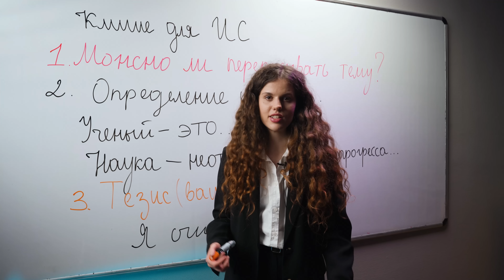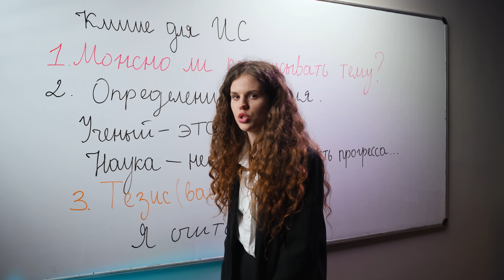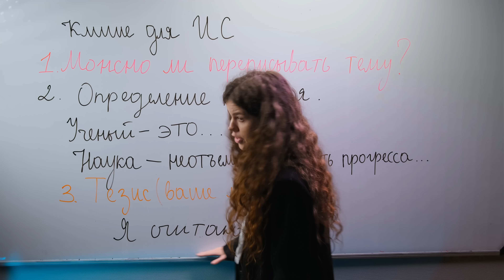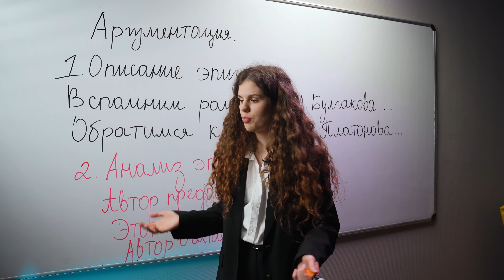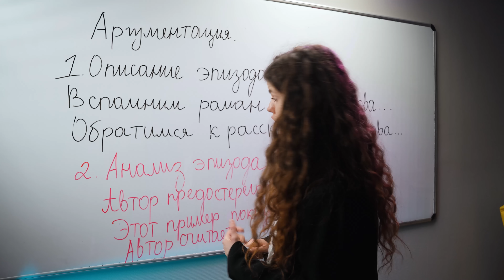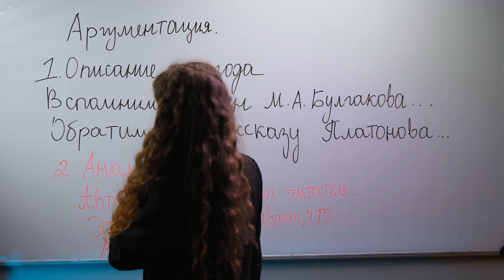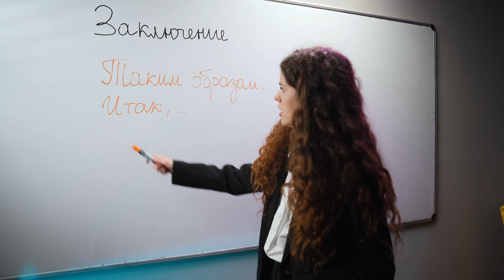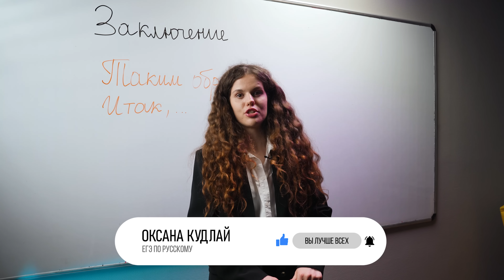Клише для итогового сочинения | Русский язык ЕГЭ | Оксана Кудлай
- Ищешь познавательный и крутой контент по другим предметам?
- Тогда мои коллеги знают, как подготовиться на высокие баллы!

00:00 вступление
00:15 клише для вступления
3:15 клише для аргументации
6:27 клише для вывода
7:43 наставление перед ИС